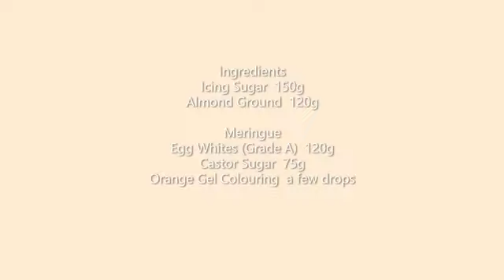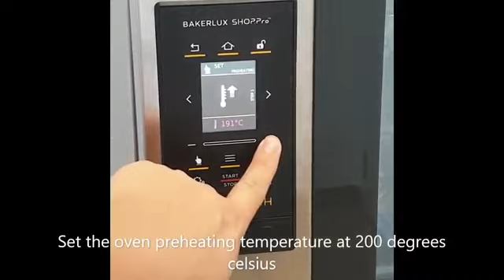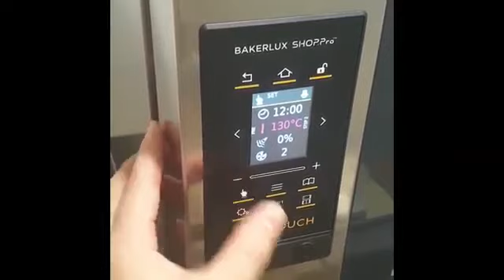Orange Macarons with UNOX Bakerlux Shop.Pro